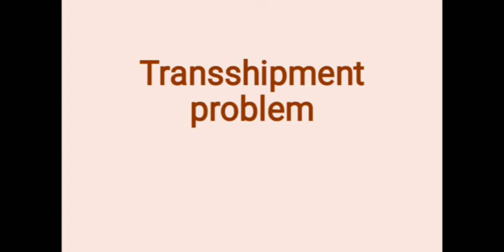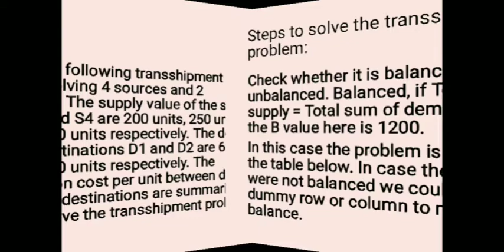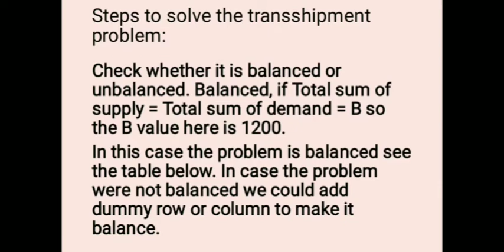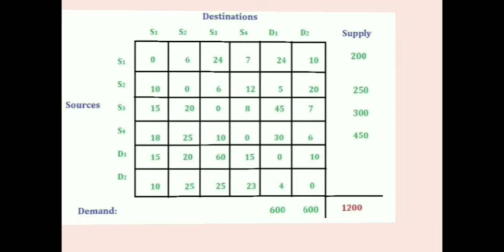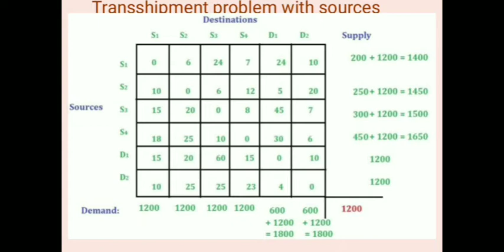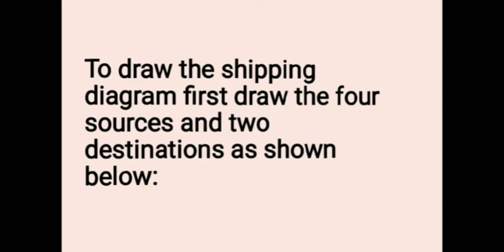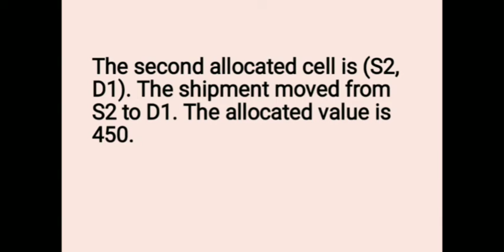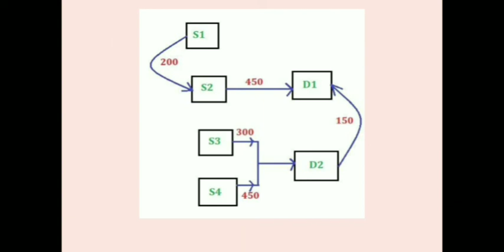Transshipment problem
problem and algorithm